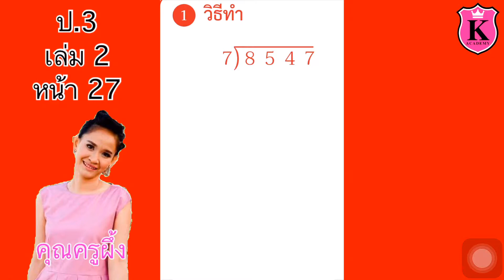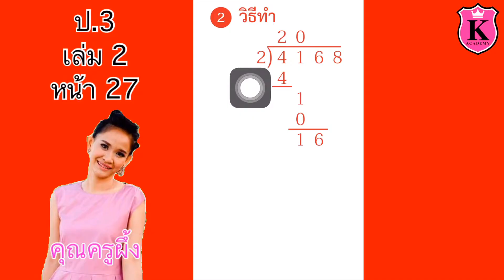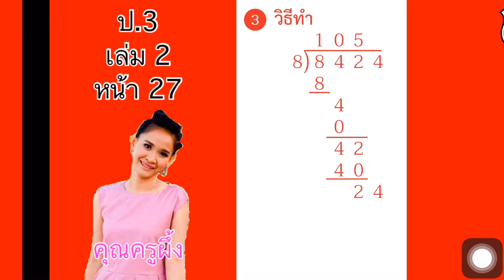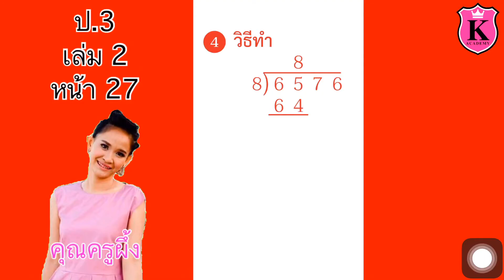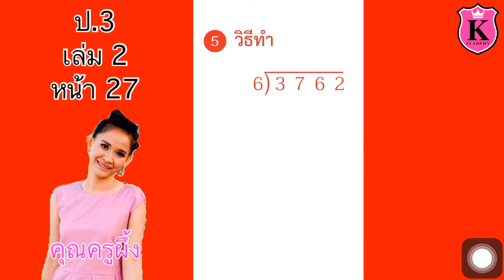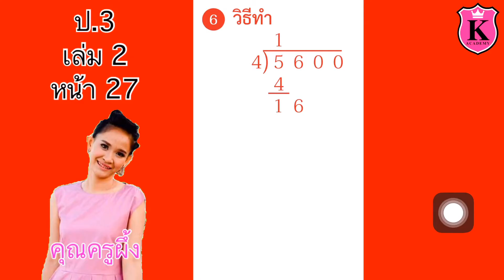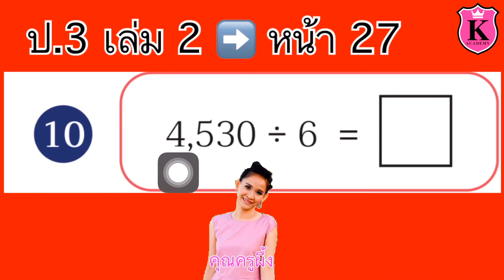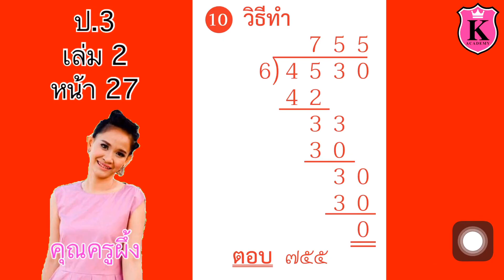หนังสือเรียนคณิตศาสตร์ ป.3 เล่ม 2 หน้า 27 การหาร หาผลหารโดยการหารยาว สอนคณิตศาสตร์ ป.3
หาผลหารโดยการหารยาว